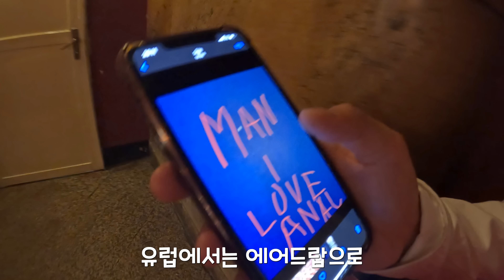너무나 평범한 ‘한국남자’에게 영화같은 삶을 준 모델 여자친구